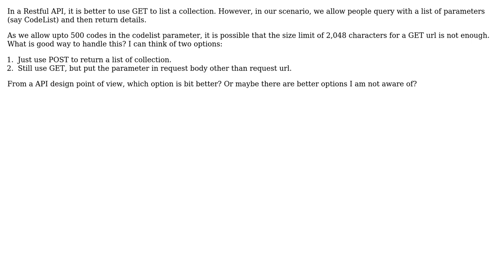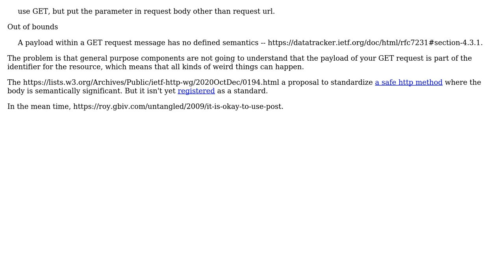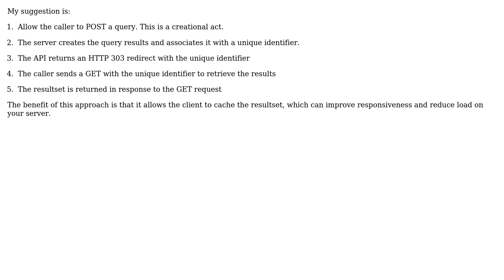parameter longer than the length limit of GET into a RESTful interface (2 Solutions!!)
parameter longer than the length limit of GET into a RESTful interface

With thanks & praise to God, and with thanks to the many people who have made this project possible! | Content (except music & images) licensed under CC BY-SA | Music | Images & others | With thanks to user VoiceOfUnreason user John Wu user daxu and the Stack Exchange Network Trademarks are property of their respective owners. You are responsible for your own actions.